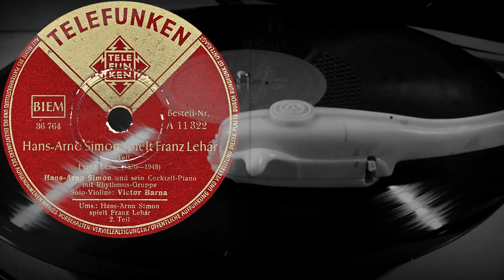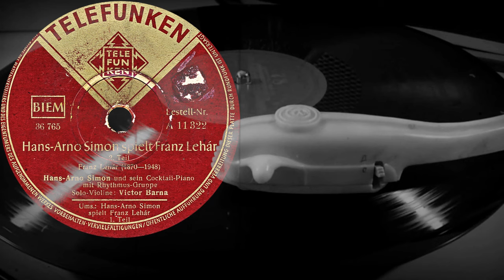Hans-Arno Simon spielt Franz Lehàr - Hans-Arno und sein Cocktail-Piano mit Rhythmus-Gruppe (1952)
Поддержка проекта
Hans-Arno Simon spielt Franz Lehàr
00:00 1. Teil
03:09 2. Teil
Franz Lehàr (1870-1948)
Hans-Arno und sein Cocktail-Piano mit Rhythmus-Gruppe
Solo-Violine: Victor Barna
Оцифровка грампластинки
TELEFUNKEN (Германия) 1952 год
Выходные данные: A 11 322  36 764 /A 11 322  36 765
Гравировка: 36764-II / 36765-II
Кривая воспроизведения: Telefumken
Скорость: 78 об/мин
Размер: 25 см